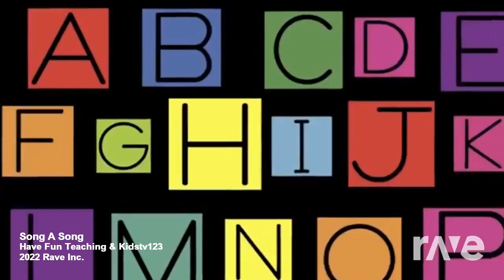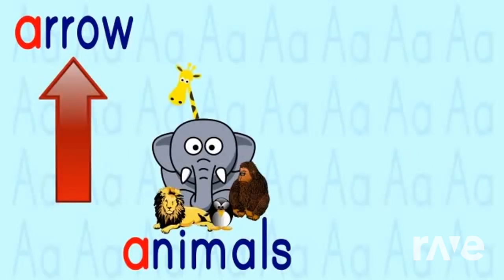The Letter A is Amazing!